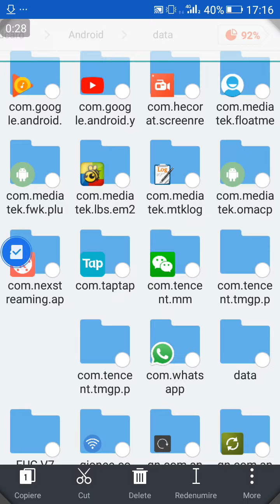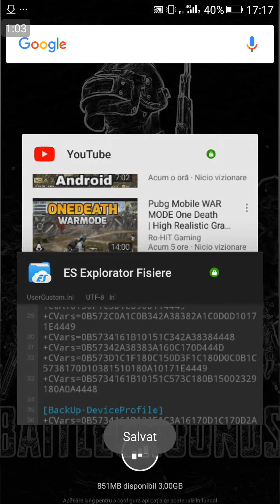Graphics for low mobile PUBG 0.7.1 lag optimization